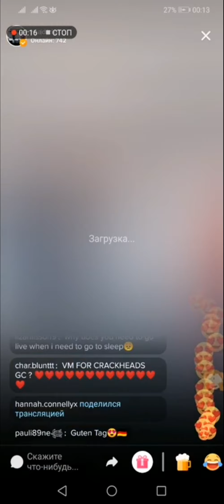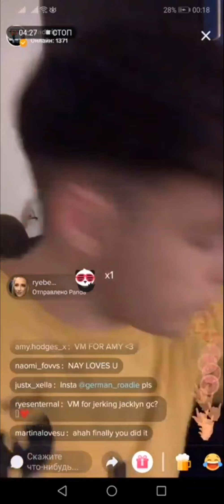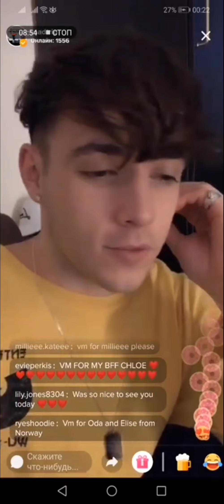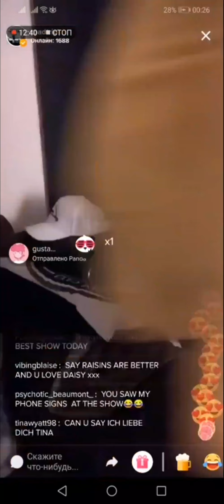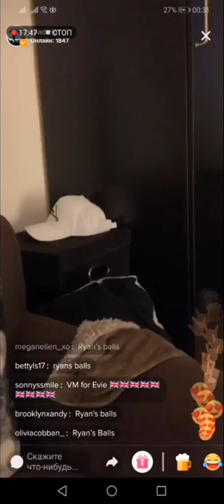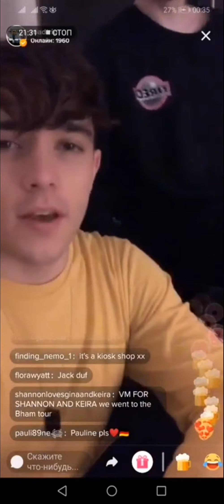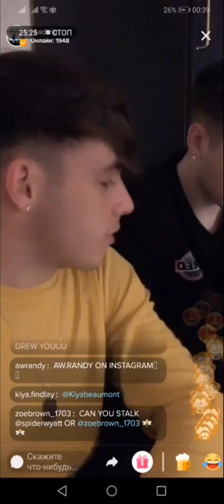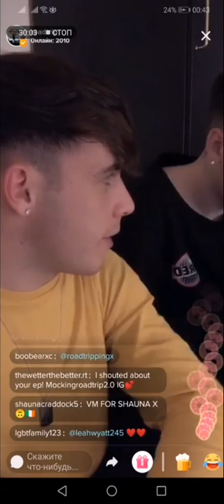Rack | TikTok | LIVE | 16.06.2019 | ( PART - I )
RoadTrip's Ryan Beaumont and Jack Duff live on 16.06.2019

Our Channel.

and